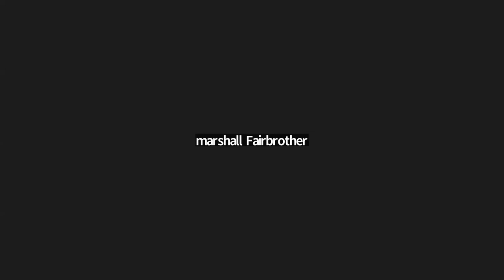Monthly Meet-up Session: Slau Halatyn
We are excited to share the recording from our first Monthly Meet-up featuring headline guest, Slau Halatyn. Slau is a New York based producer, studio owner, musician, and advocate for accessibility within music production tools. He is best known for his supporting the development of accessibility within Pro Tools and Sibelius, helping to ensure that these pieces of software are compatible with VoiceOver.

This session will be of particular interest for people with an interest in music production.

Slau discusses a wide range of topics, including:

- His journey as a recording engineer, producer, and studio owner.
- Tips for honing the people skills involved in being a producer and recording engineer, as a visually impaired person.
- His experience of working with Avid to improve accessibility of their products, and becoming the VoiceOver guru for Pro Tools.